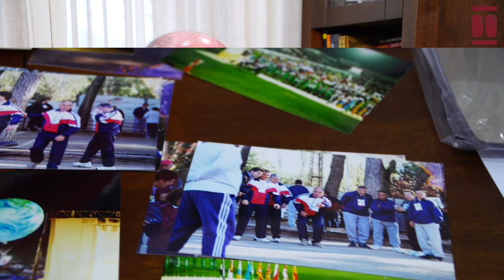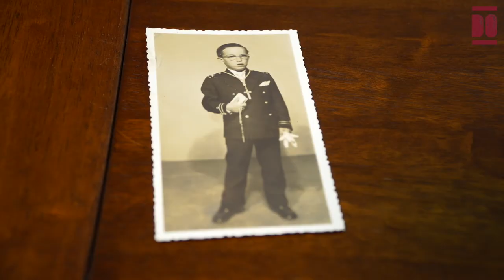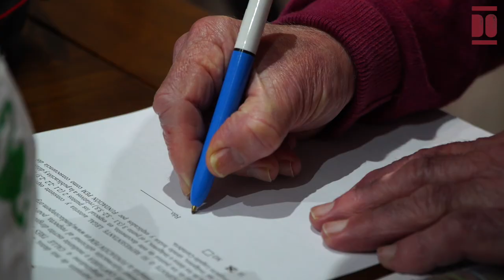Alberto Cadelo Herrero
Alberto nació en mayo de 1949 en la casa familiar ubicada en Cacicedo, siendo el tercer hijo de Santiago y Castolina, tras el cual nació su hermano Amable y su hermana menor Conchi. La economía de la familia provenía de la ganadería lechera y de la venta de vacuno. La alimentación provenía de la huerta familiar.
Alberto colaboraba en las tareas domésticas y en el cuidado del ganado y de la huerta, acompañaba a su padre o hermano al mercado de Torrelavega para la venta de ganado, traía agua de la fuente de Jenoz o llevaba la leche en burra al punto de recogida, cerca de Igollo.
En su juventud participó como monaguillo en la iglesia de Cacicedo ayudando al cura en numerosas misas o entierros. También dedicaba parte de su tiempo libre a ayudar a algunos vecinos en la siega y en otras labores de campo.
Estudió en el colegio de Cacicedo hasta los 14 años con el maestro don Paco, posteriormente, recibió clases particulares: primero, hasta los 16 años, con don Ceferino, y finalmente, hasta sus 20 años, ya en Santander. A los 16 años comenzó su formación en AMPROS en los centros de jardinería e invernaderos. A finales de los años 90, tras el fallecimiento de su padre, vendieron el ganado por lo que dejó parte de sus labores. Entre 1997 y 1999 comienza a participar en Amica en las actividades artísticas y de estimulación cognitiva y sensorial. Entre finales de los años 90 e inicios del 2000 se formó profesionalmente para el empleo en el centro Horizon de Amica, en concreto, se especializó en lavandería y limpieza. También hizo formación prelaboral en medio ambiente en el Centro de Formación y Empleo Entorno. Y en el Centro de Recursos Agustín Bárcena de Amica, en Torrelavega, en donde se formó en buenas prácticas ambientales y adquirió competencias culinarias y de gestión de huertas.
Desde el año 2014 acude al Centro de día Oleo — previamente denominado de Promoción de Autonomía Personal— de Amica  ubicado en Nueva Montaña. A sus 52 años, también participó en el equipo deportivo de Amica. También jugó a los bolos e hizo teatro. Incluso ayudó a su hermano en la carpintería de Cazoña cepillando madera, aunque su pasión por la ebanistería lo llevó a tener su propio banco de trabajo y herramientas en casa. Alberto disfruta de coser, cocinar, de hacer barro y de escuchar música, pero en especial agradece los numerosos viajes y momentos de disfrute con sus amistades y familiares. Hasta el 2020, participó activamente en la comisión de fiestas de Cacicedo ayudando a celebrar los Santos Mártires y San Pedruco.
Actualmente, convive con su hermana Conchi y su cuñado, y disfruta de pasar tiempo con sus numerosos sobrinos y familiares, una vida que describe como “feliz”.